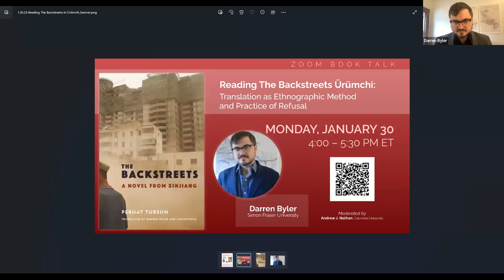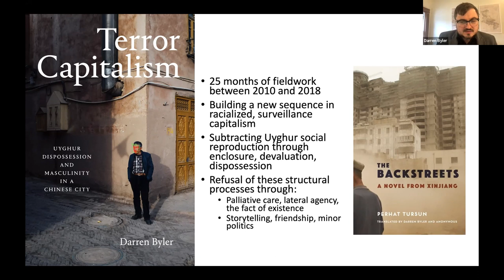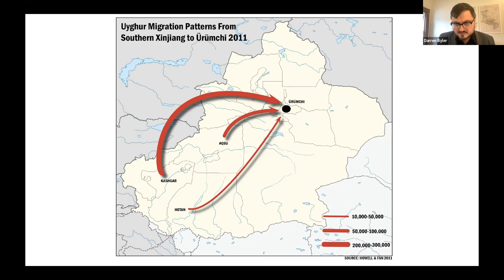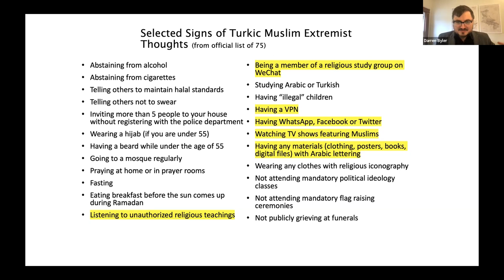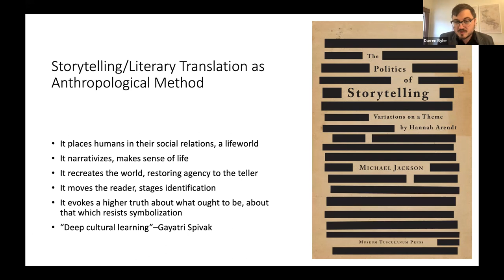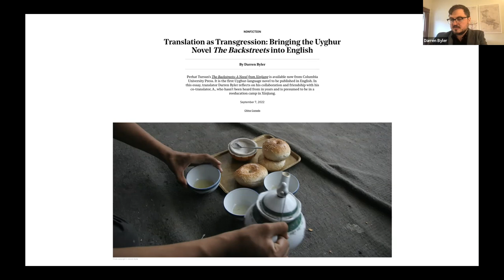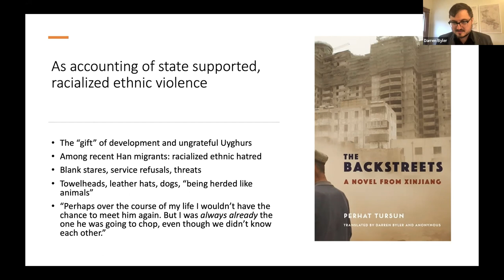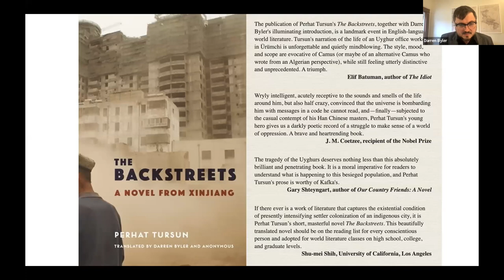Reading The Backstreets in Ürümchi: Translation as Ethnographic Method and Practice of Refusal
Speaker: Darren Byler, Assistant Professor of International Studies, Simon Fraser University

Moderator: Andrew J. Nathan, Class of 1919 Professor of Political Science, Department of Political Science, Columbia University

While conducting ethnographic fieldwork in Northwest China in 2014, anthropologist Darren Byler found that a Uyghur language novel, The Backstreets, helped Uyghurs to narrate their own stories. By shifting the frame of the narrative of colonial violence away from the authority of the state toward the work it takes for the colonized to live, this difficult, absurdist fable gave young Uyghurs a way to articulate experiences of dehumanization and rage. With its English-language translation and publication, it also gave the novelist, Perhat Tursun, a way of refusing his own silencing through censorship and, ultimately, imprisonment.

The Backstreets in Ürümchi is a novel by Perhat Tursun, a leading Uyghur writer, poet, and social critic from the Xinjiang Uyghur Autonomous Region. Perhat Tursun has published many short stories and poems as well as three novels, including the controversial The Art of Suicide (1999), decried as anti-Islamic. In 2018, he was detained by the Chinese authorities and was reportedly given a sixteen-year prison sentence. Byler was a cotranslator with ‘Anonymous,’ who disappeared in 2017, and is presumed to be in the reeducation camp system in northwest China. This event would be meaningful to students and faculty in many different areas of the university including the above proposed cosponsors, and students of China and Inner Asia.